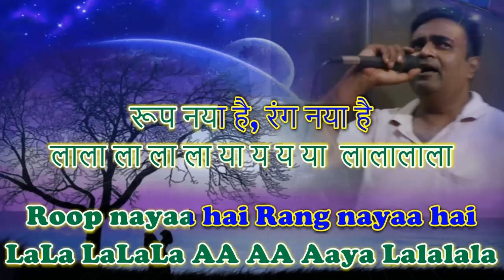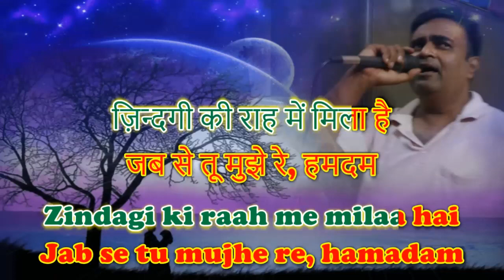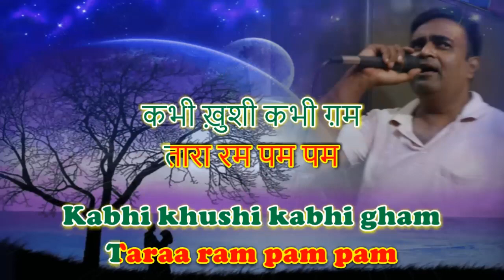uthe sab ke kadam dekho ram pam pam Karaoke only for male singers by Rajesh Gupta